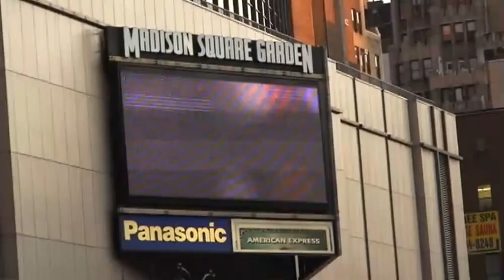Madison Square Garden, por fora